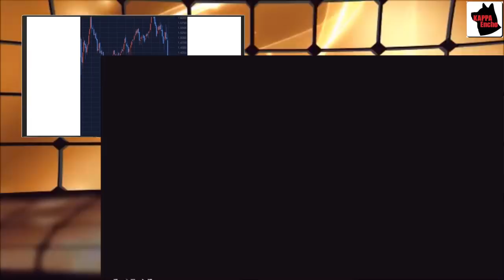ロシア経済破綻しルーブルが紙屑に⇒戦死者遺族に1万円、ロシア軍兵站も崩壊し期限切れ食料で戦わされるロシア兵【カッパえんちょー】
Salon de カッパえんちょー3月まで無料開放中！

テレ朝玉川徹氏が命懸けで国を守り戦うウクライナ人冒涜、一方、ウーマン村本氏がロシア核兵器使用準備に対し何故か日本をディスり妄言連発【カッパえんちょー】

舛添要一氏がウクライナのゼレンスキー大統領を無知無能と暴言⇒橋下徹氏が舛添要一氏にお前が言うなと一刀両断【カッパえんちょー】

鳩山由紀夫氏がNATOとウクライナ、ゼレンスキー大統領を猛批判【カッパえんちょー】

河野太郎氏が難民の受け入れを緩和してウクライナ難民を助けると宣言【カッパえんちょー】

岸田総理が安倍元総理の米国と核共有に反対し非核三原則を堅持すると断言、松野官房長官も同様【カッパえんちょー】